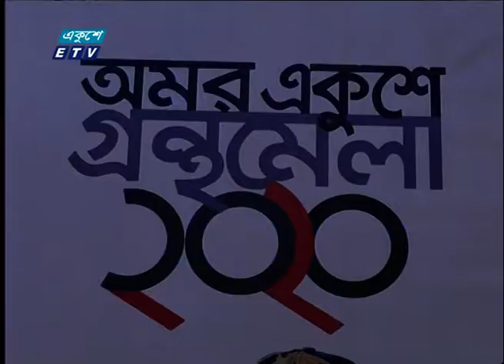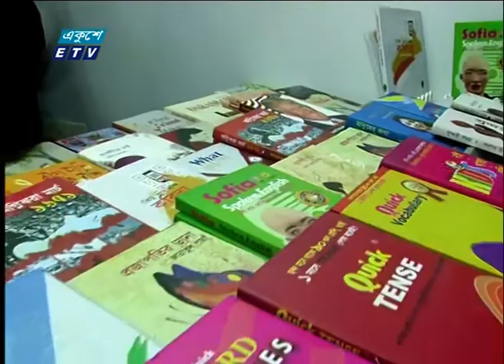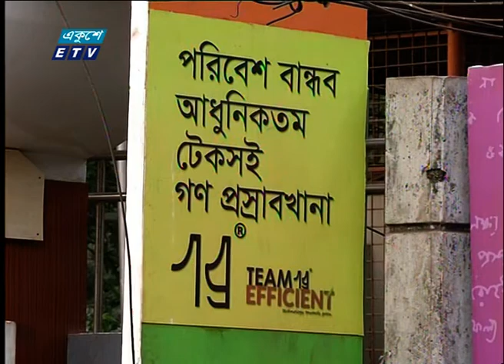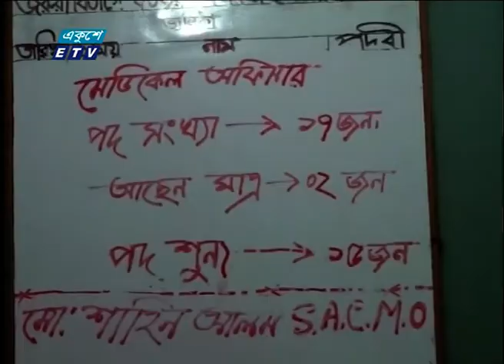01 AM News || রাত ০১ টার সংবাদ || 03 January 2020| ETV News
সময়: 01 AM News || রাত ০১ টার সংবাদ ||
উপস্থাপক: তানজির আহমেদ

২০০০ সালের ১৪ই এপ্রিল এটি সম্প্রচার কার্যক্রম শুরু করে। টিভি চ্যানেলটির খবরে নতুনত্ব ও অভিনবত্ব থাকার কারণে দর্শকদের কাছে বিপুল জনপ্রিয়তা লাভ করে। দেশ বিদেশের সর্বশেষ খবর, নাটক, সিনেমা, ডকুমেন্টারিসহ নানা খবর ও বিনোদনমূলক অনুষ্ঠান প্রচারিত হয় একুশে টেলিভিশনে।